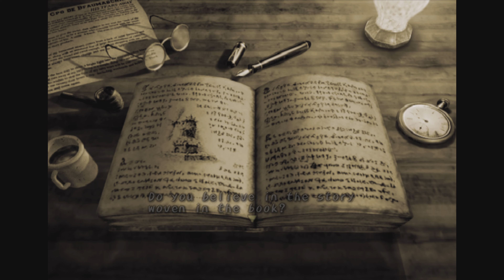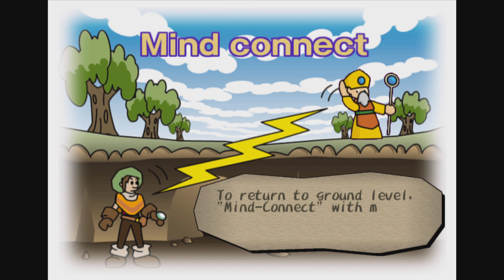Dark Cloud - Part 1